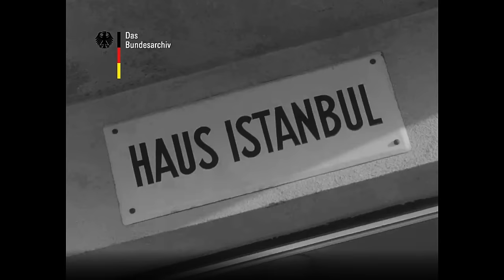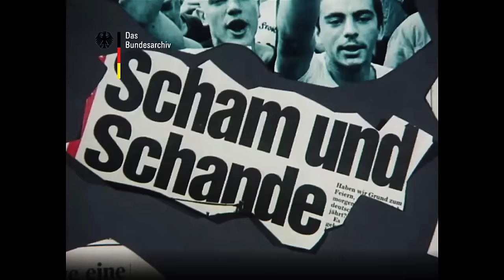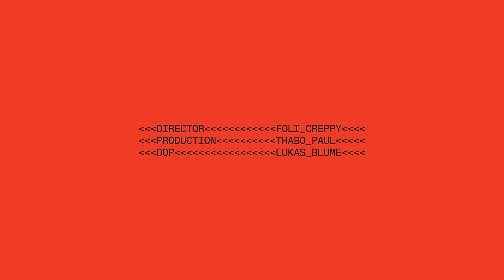Apsilon - Köfte (prod. Jan van der Toorn)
prod/mix/master Jan van der Toorn

ich integrier mich nicht in euren markt

Best Boy: Ruben Fleischer
Light Assistant: Oli Spiewak
Grading: Lukas Blume
Runner: Arman

Opa für 3 Groschen am Tag malochert
jeden Monat bis zur Ohnmacht für den tagelohn ja, kohlenstaub geschluckt für euren nachkriegswohlstand,
minusgrade draussen minusgrad im thorax
einsame kanacken
in ner arbeiterbaracke
tag für tag am ackern
für das kapital in taschen vom gleichen pack
das 30 jahre vorher ohne wimpernzucken menschen in die gaskammern verfrachtet hatte
und während molotovs auf die unterkünfte prasseln,
auf der arbeit und beim amt immer lachen immer lachen
und der enkel kriegt kein job und keine wohnung wegn des namen,
bei den enkeln der fabrikbesitzer die die großeltern damals ausgebeutet ham, und sie fragn und sie fragn und sie fragn

warum ticken kanacks päckchen
und renn weg vor der police
warum suchen kanacks action
und sind immer aggressiv
warum tun sie schon mit sechzehn
auf mafioso und bandit
warum hängn sie in der spielo im cafe und auf der street,
statt die zeit und energie in die Zukunft zu investiern
unverständis in der presse  und beim familienessen nein keiner will es checken
aber keiner hält die fresse

und sie fragn warum könn denn deine grosseltern kein deutsch
nach 50 Jahrn in diesem Land ja schon ziemlich enttäuschend
Leitkultur leitkultur ich weiß nicht was sie wolln
leitkultur in hanau leitkultur wir sind das volk,
sie sehn einzeltäter oder psychos mit nem colt
ich seh nur wie es leibt und lebt euer schönes schwarz rot gold
man kann doch ein braver deutscher sein wenn man nur möchte
doch ich möchte nicht nein danke trinke çay und esse köfte
is man gewohnt ya
von prosperität,
noch nix gesehn
niedriger lohn
is man gewohnt
gossengehege
normalität
kanacks sind broke
is man gewohnt
mutter problem
immigration
is man gewohnt ja ja
is man gewohnt
da wo ich wohn

ich brauchte 23 jahre bis ich merkte das ich statt zwein keine heimat habe, ausser meine eigene strasse und den kiez in dem wir warn,  die beats auf die sprach
nein keine heimat 1 und keine heimat 2
nur der streit mit dem was sich in beiden ländern so rumtreibt
ich hab mein herz am rechten fleck;
aber deutschland rechter fleck,
ganz europa rechter fleck,
ganze welt ein rechter fleck
seit corona zunge taub
aber weiss wie hetze schmeckt

immer noch down mit meiner squad
immer noch da wo du nich guckst
immer noch laut auch wenn du nichts sagst
immer noch klar auch wenn du stutzt,
deutsch steht auf auf unserem pass
doch wenns ihn passt ja sind wir nur schmutz,
ich bin nicht enttäuscht ich hab nix erwartet
ich bin nicht deutsch wenn du mich fragst
 integrier mich nicht in deinen markt

und man kann doch ein braver deutscher sein wenn man nur möchte
doch ich möchte nicht nein danke trinke cay und esse köfte

Mit freundlicher Genehmigung vom Bundesarchiv:
BArch, Deutschlandspiegel 220 / 1972 / Deutsche Reportagefilm GmbH
BArch, Deutschlandspiegel 450 / 1992 / Deutsche Reportagefilm GmbH
BArch, Deutschlandspiegel 460 / 1993 / Deutsche Reportagefilm GmbH
BArch, Deutschlandspiegel 466 / 1993 / Deutsche Reportagefilm GmbH
BArch, Die Zeit unter der Lupe 730/1964 / Grund; Pahl, Georg; Starke, Rainer; Vlasdeck, Willy / Deutsche Wochenschau GmbH (Hamburg)
BArch, Die Zeit unter der Lupe 764/1964 / Brandes, Klaus; Jürgens; Pahl, Georg; Vlasdeck, Willy; Wiers, Hindericus; Arndt / Deutsche Wochenschau GmbH (Hamburg)
BArch, Die Zeit unter der Lupe 896/1967 / Pahl, Georg; Seib, Gerhard / Deutsche Wochenschau GmbH (Hamburg)
BArch, UFA-Dabei 750/1970 / Jürgens; Luppa; Pahl, Georg; Rieck, Hans Jürgen; Ahsendorf / Deutsche Wochenschau GmbH
BArch, UFA-Dabei 796/1971 / Labudda; Rau, Kurt; Ahsendorf / Deutsche Wochenschau GmbH
BArch, UFA-Dabei 919/1974 / Labudda; Luppa / Deutsche Wochenschau GmbH